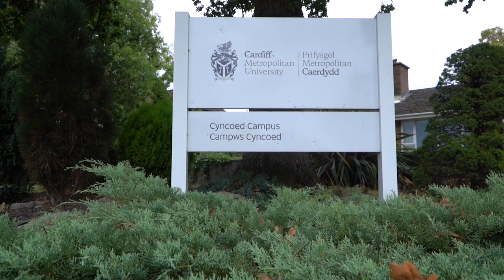Headstrong Hirst Documentary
Headstrong Hirst is a documentary produced by Molly Heathcote as part of a final project for a Masters degree in Sport Broadcast. Sports can be a part of the news that we celebrate, the great achievements, the stories of struggle and triumph. Through documentaries, we can bring these stories of truth, to life. This is a short film that shows the power of team sports and it's ability to help those dealing with loss. This is Jess's truth.

Featuring Jessica Hirst, Alf Dinnie, Luke Hawker, Cardiff Metropolitan University Ladies Hockey and Cardiff and Met Hockey Club.

Filmed and edited by Molly Heathcote, special thanks to Richard Kemp Jones for the drone shots.